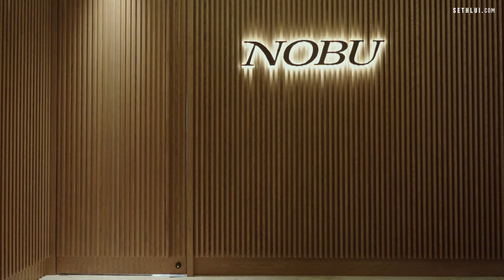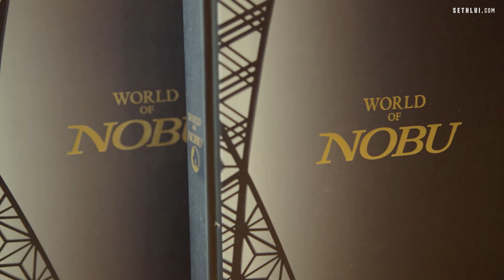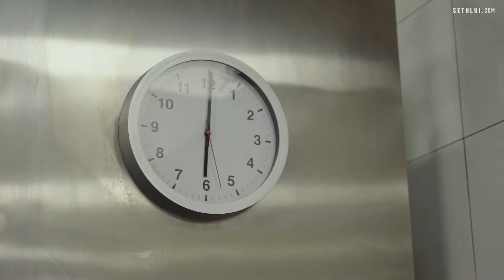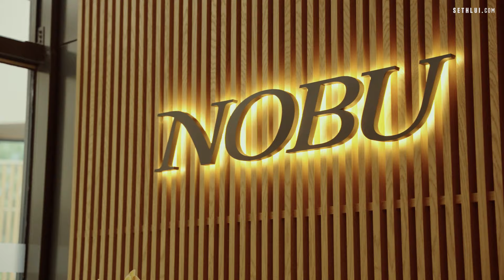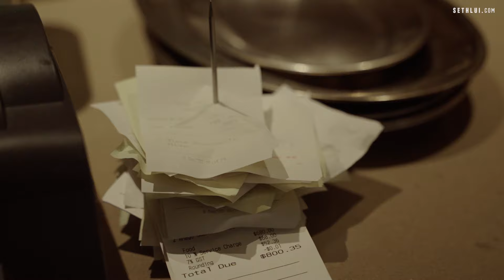24 Hours in a Celebrity Chef Restaurant: NOBU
Explore the life of an Executive Chef at Celebrity restaurant Nobu Singapore! Join Chef Hideki Maeda as he shares the challenges and rewards of running a top restaurant as well as insights from Nobu Matsuhisa himself. Get a behind-the-scenes look at the fast-paced world of fine dining and the passion that drives Chef Hideki to create an exceptional dining experience.

Address: 190 Orchard Blvd, Level 3, Singapore 248646
Opening hours:
Lunch Mon–Fri 12:00 pm–2:30 pm
Brunch Sat, Sun 12:00 pm–2:30 pm
Dinner Mon–Thu, Sun 6:00 pm–10:00 pm Fri, Sat 6:00 pm–10:30 pm